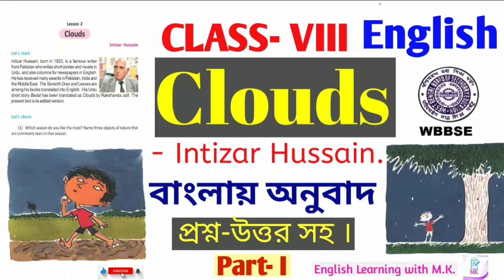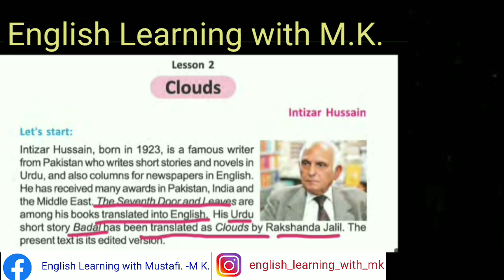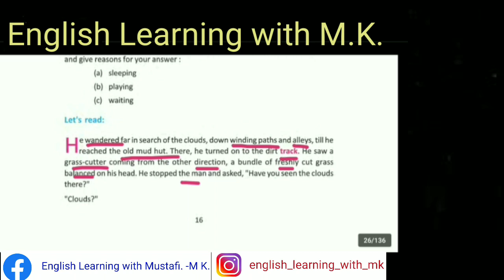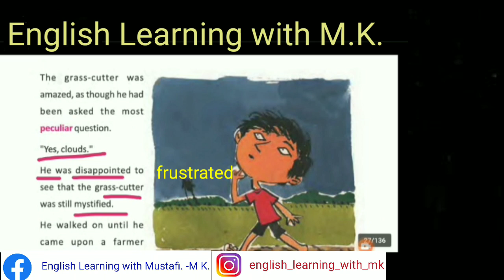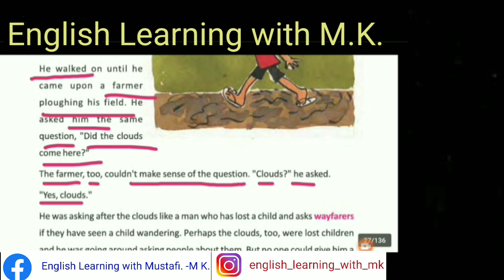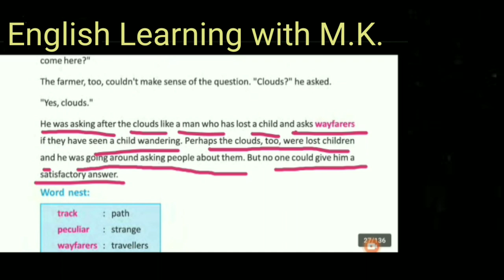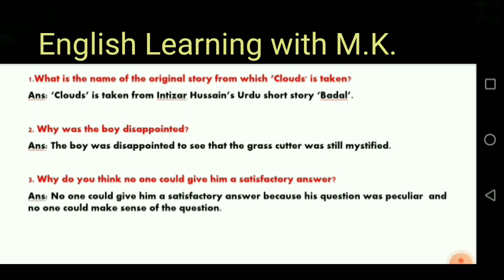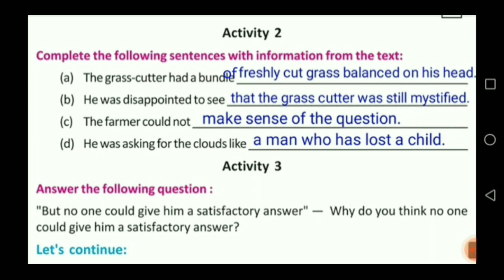Class 8 'Clouds' by Intizar Hussain//বাংলায় অনুবাদ//Questions & Answers discussed//Al-Ameen Mission.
Class 8 Lesson 2 - 'Clouds' by Intizar Hussain// Clouds বাংলায় অনুবাদ // Questions & Answers discussed.//Al-Ameen Mission.

এই ভিডিওতে 'Clouds' short story টি line by line বাংলায় অনুবাদ করা হয়েছে এবং এর সাথে সাথে synonyms জানতে পারবে।

Questions and answers are also described carefully.